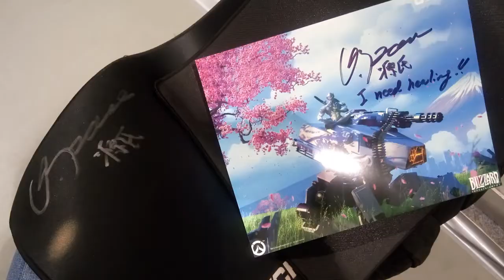REPORT: Meet & Greet with Gaku Space (AsiaPOP Comicon 2017)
Genji Shimada, our favorite cyborg ninja in Overwatch, would not have a life if not for the voice of Gaku Space. From voice lines in a video game, Gaku also acknowledged the fact that his line, "I need healing!" has become a meme among Overwatch players.

Gaku Space was invited to be a guest in AsiaPOP Comicon (APCC) 2017, held last August 25-27, 2017, at the SMX Convention Center. Event goers had an option of either attending an Autograph Signing, or a Meet & Greet session. I opted to go to the latter, and I attended it on the last day, August 27.

He was a cool guy, and the meet & greet experience was awesome, in my opinion.

Thank you for the awesome opportunity to meet you, Gaku Space, and I hope you would come back again next year.